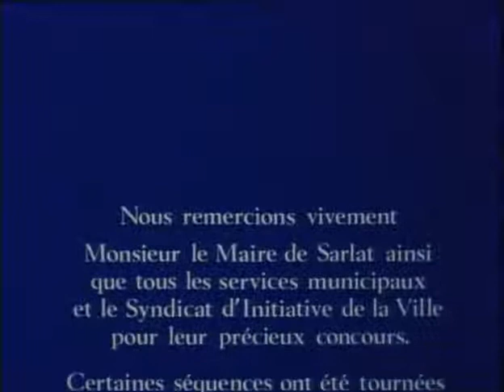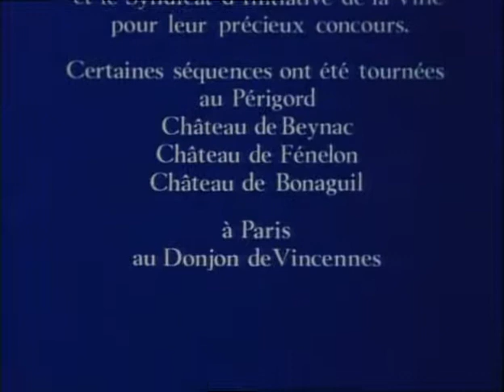3 Gaston Phebus le Lion des Pyrenees